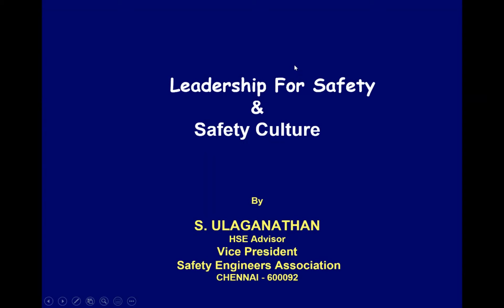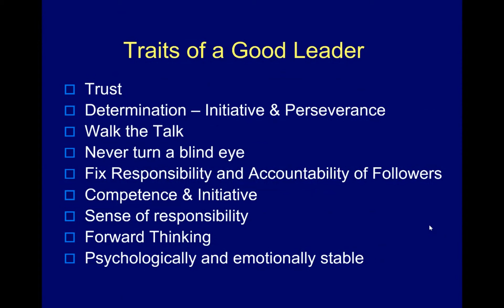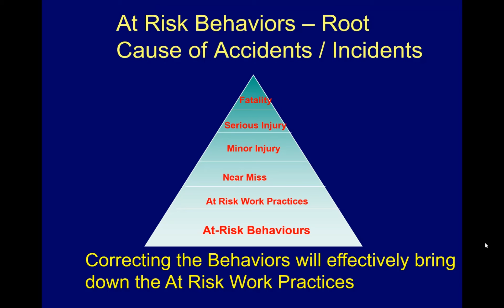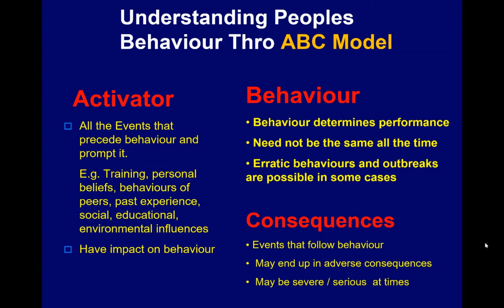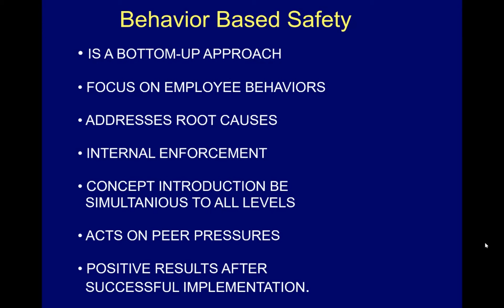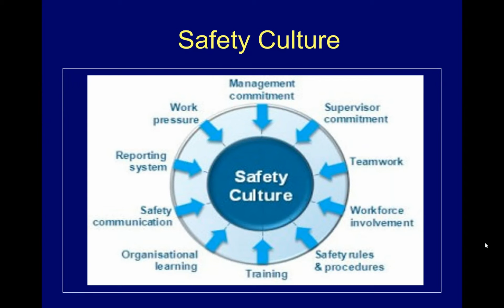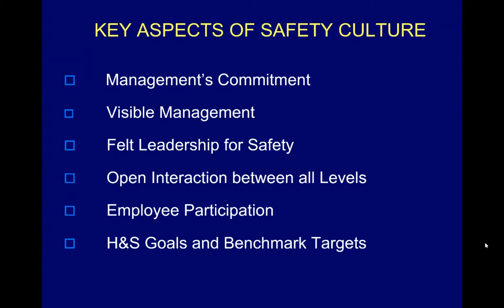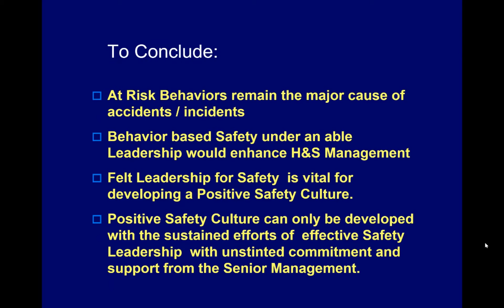LEADERSHIP FOR SAFETY AND SAFETY CULTURE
Presenter : S. Ulaganathan
Vice President SEA